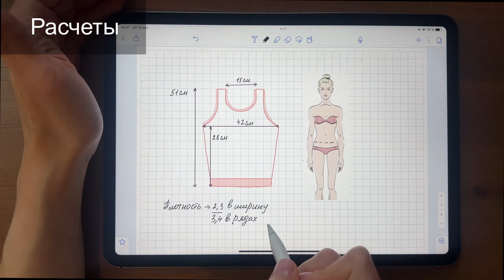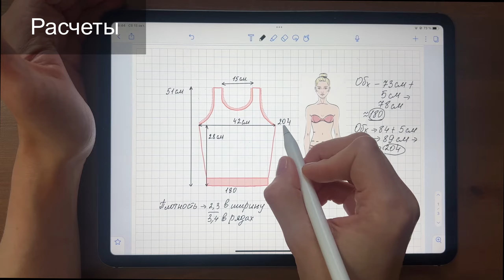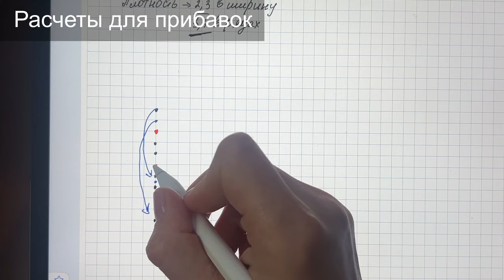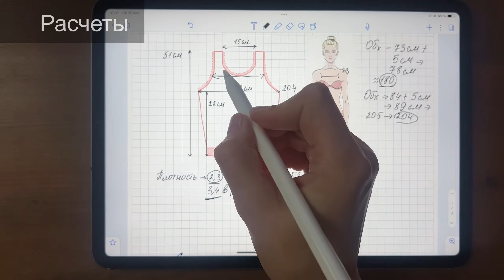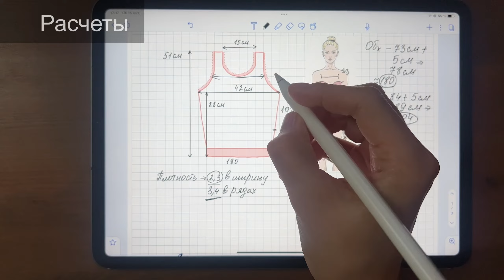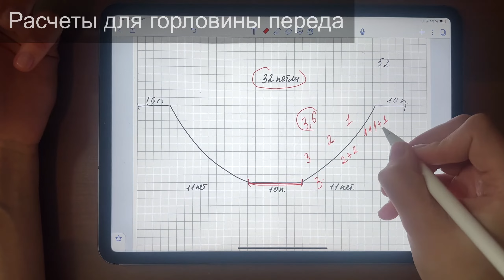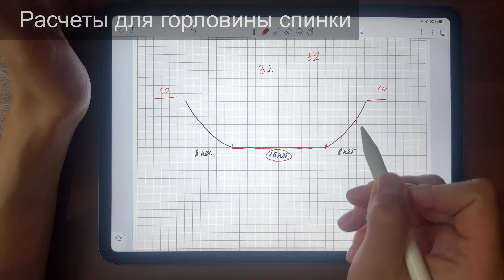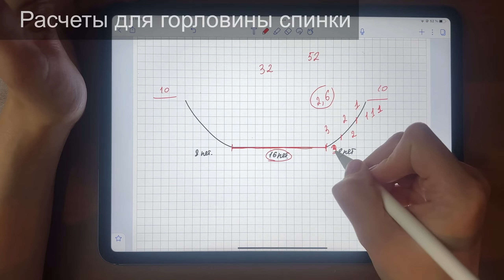Топ спицами из кашемира. Подробный мастер-класс для начинающих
Mondial Cashmere
Кашемир 100%
Цвет: 0697
25 гр/ 115 м.
Спицы для основного полотна 4 мм, для резинок - 3,5 мм и 3.25 мм.

Тайм-коды:
00:00 вступление
00:40 инструменты
02:02 конструкция топа
03:23 расчеты для начала вязания
06:58 наборный край
12:49 вязание топа по кругу
14:07 присоединение нити
15:14 расчеты для провязывания прибавок
19:23 провязывание прибавок
24:39 расчеты для убавок по проймам
26:10 вязание убавок по проймам
36:45 расчеты для углубления горловины по переду
39:13 распределение маркеров
39:42 горловина переда
43:58 вязание бретели
45:22 горловина переда правая полочка
48:27 вязание спинки
50:40 расчеты для углубления горловины спинки
52:20 распределение маркеров (горловина спинки)
52:42 вязание горловины спинки
57:03 плечевой шов
1:00:37 обработка горловины
1:13:47 обработка пройм
1:14:34 прячем кончики